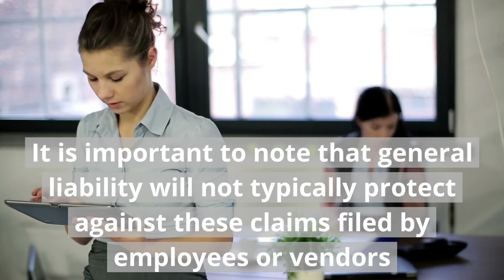Employment Practices Liability Insurance (EPLI) in New Hampshire, Maine, and Massachusetts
The reality is that any business faces employment-related claims as much as they do a property or general liability claim. If you work with people, your business is a candidate for employment practices liability insurance (EPLI) coverage. Offered on a stand-alone basis or combined with an existing policy, EPLI helps safeguard businesses against employee lawsuits alleging inappropriate or unfair acts. Even when done unknowingly, violating an employee’s (or contractor’s) rights can have devastating consequences. EPLI typically covers the legal defense fees and settlement costs or damages – up to the policy’s coverage limit – whether the employer settles, wins, or loses the case. If you have employees, vendors, or customers, you should consider EPLI coverage. General liability insurance, unlike EPLI, will not typically protect your business from employment-related claims filed by your employees or vendors. Every employer, large or small, can be the target of legal action from past, present, and prospective employees. Keslar Insurance's licensed commercial insurance specialists can review these coverages with you so you can be confident that your coverages fit your business’s needs.